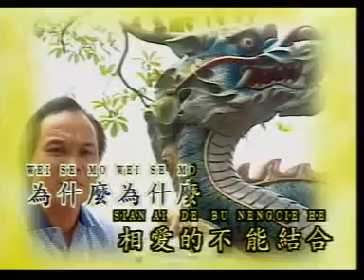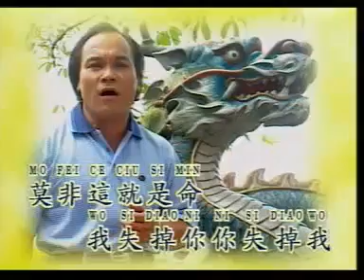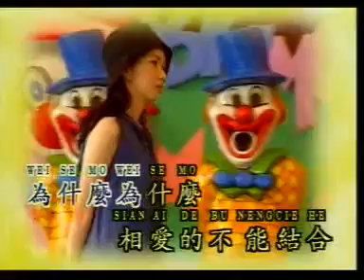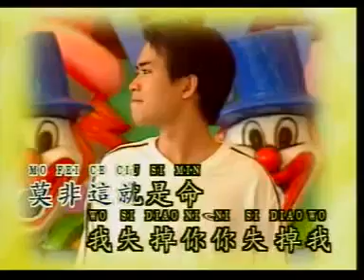李永平 (Lee Jun Pin) - 誰的錯